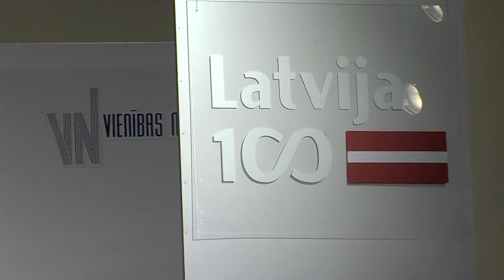Aizvadīts Valsts policijas simtgades svinīgais pasākums Latgales reģionā